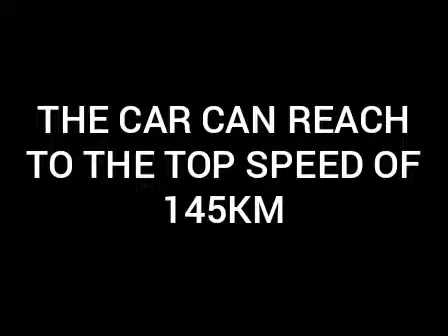SACHIN TENDULKAR CAR COLLECTION . FERRARI,NISSAN GTR.SADVLOGS.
SACHIN RAMESH TENDULKAR is an indian former international cricketer and a former captain of the Indian national team. He is widely regarded as one of the greatest batsman in the history of cricket. He is the highest run scorer  of all time in international cricket.
Today sachin tendulkar has an estimated net worth of $120MILLION DOLLAR and he is the owner of expensive cars.
1:MARUTI 800.
2:FERRARI 360 MODENA.
3:NISSAN GTR.
4:NOBEL M600.
5:BMW I8.
6:BMW M760LI XDRIVE.
7:BMW X5M.
8:BMW 760LI.

""""""""""""  STAY SAFE  """""""""""""
""""""""""""  STAY HOME """"""""""""